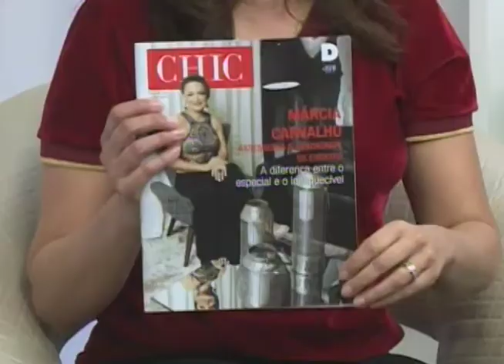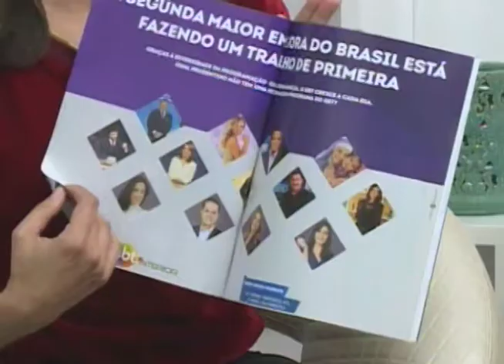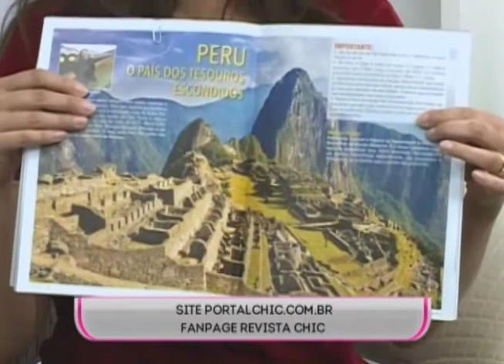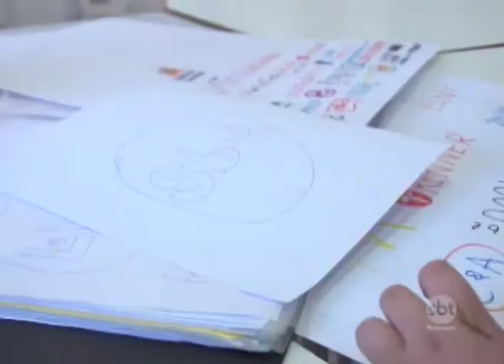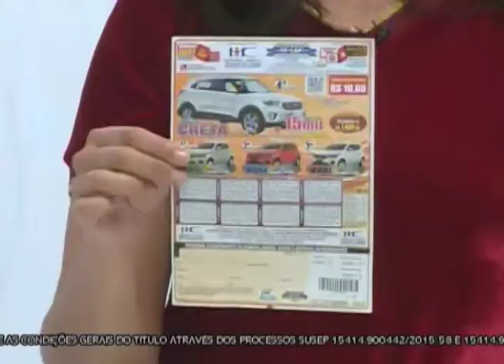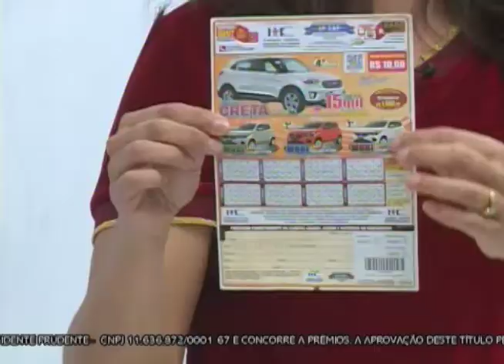SBT e Você 27/06/17 na íntegra | Autismo